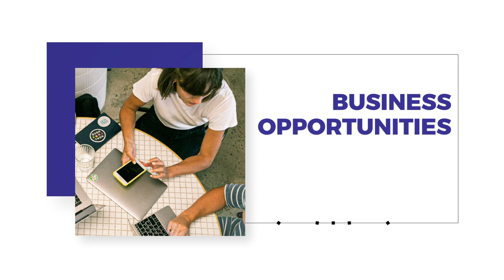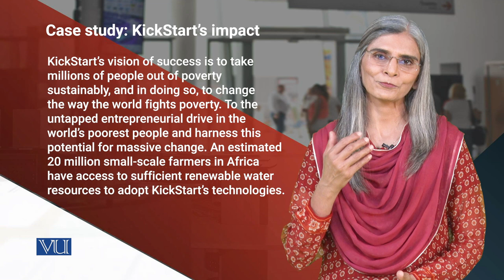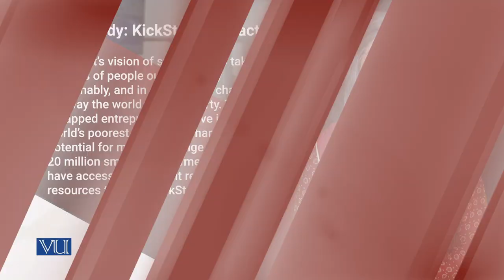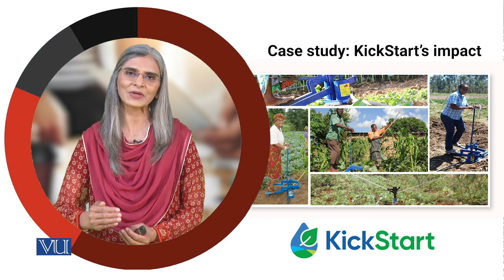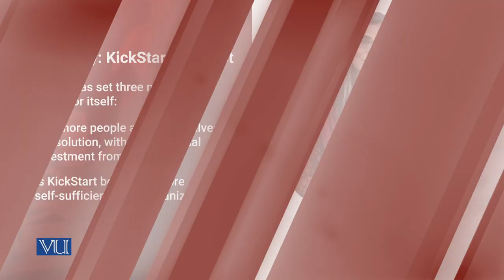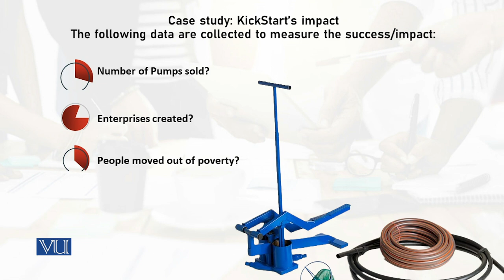Case Study: Kick Start’s Impact | Social Entrepreneurship | SOC617_Topic145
Topic145: Measuring the Impact of Social Enterprises,
Case Study: KickStart’s Impact,
By Dr. Tahira Jabeen